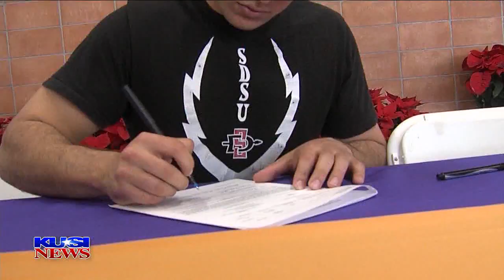SDSU and USD football Signing Day update